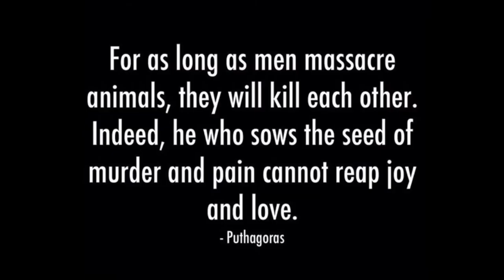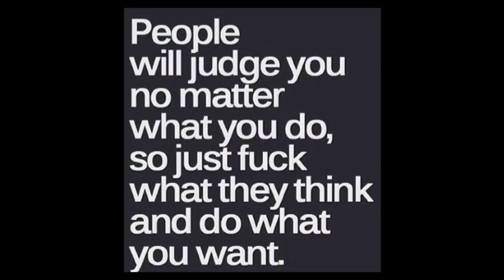The Road To South | Berlin Szczecin Sopot Gdansk